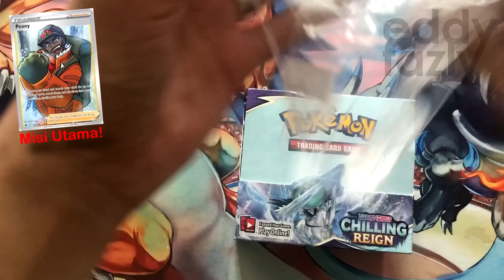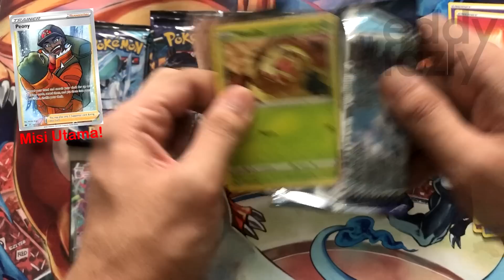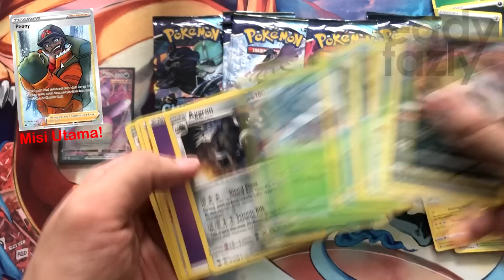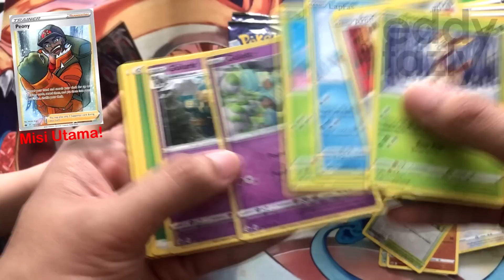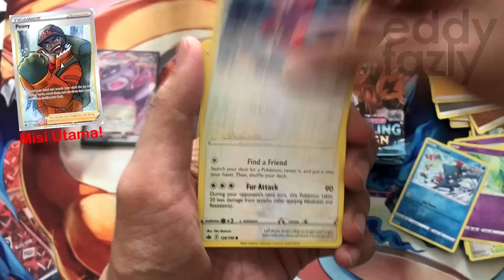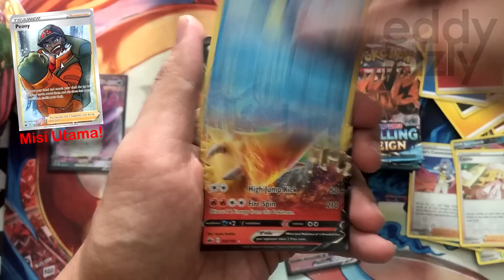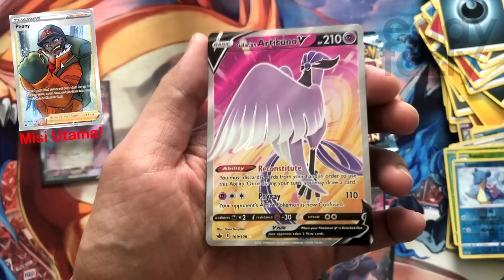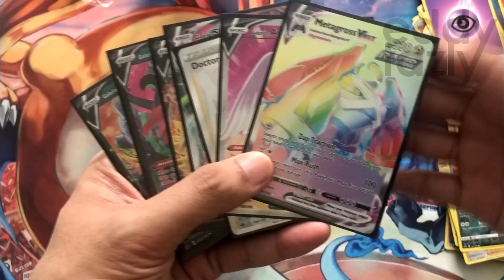Jom Buka Booster Box Terakhir Aku Dari Set CHILLING REIGN Di Hari Raya AidilAdha! [MenanAbah Ep.266]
Selamat Hari Raya AidilAdha guys, semoga korang beraya baik-baik saja di rumah! Hari ini aku nak bukak booster box terakhir aku dari Chilling Reign, rasa rasa ada tak FA Peony tuuuu?

Stay safe and stay at home ya guys!